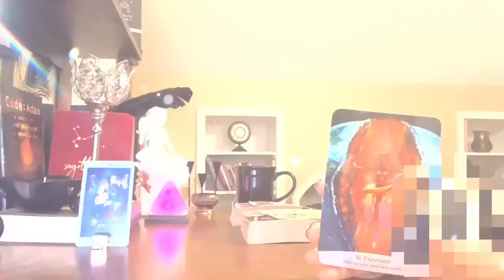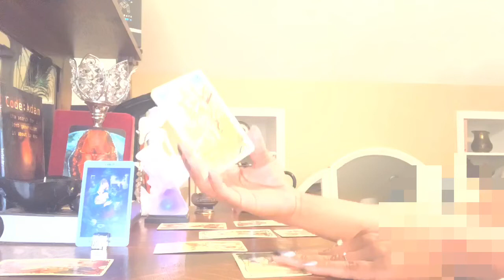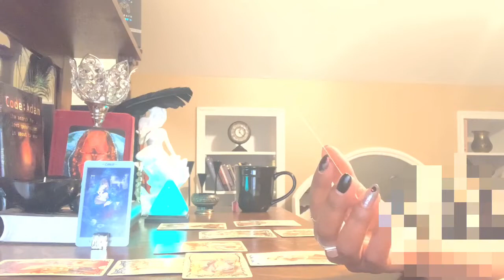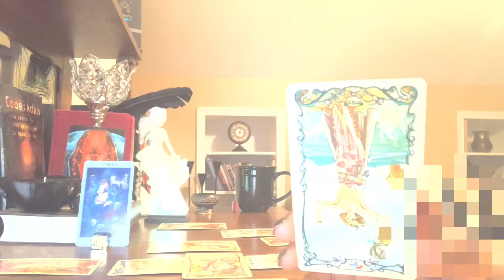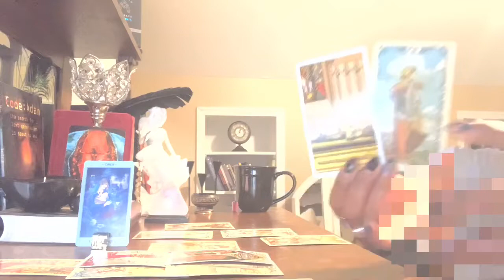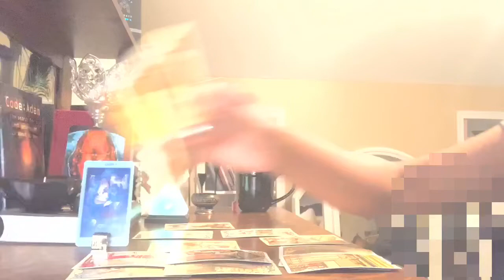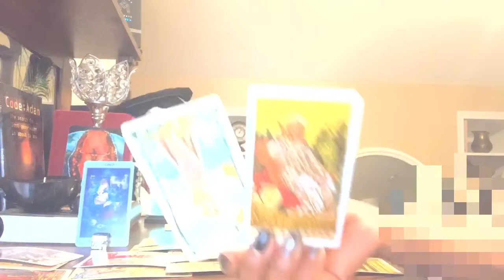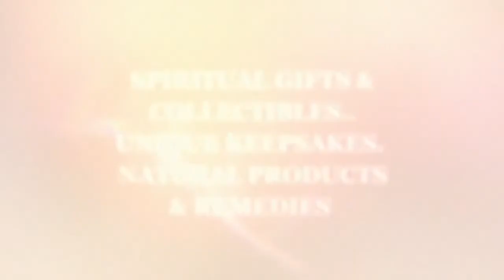🌬CANCER “REMEMBERING WHO YOU ARE AND TRUSTING YOUR INTUITION. IN EXTENDED THEY’RE DEADING TOXICITY”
IG - decembersdivine555 | Tarot Oracle Guidance

Twin Flame Intuitive Tarot Readings | Starseed Changelings | Dream Prophecy

Creator of the “Personal Collective Reading” The “360° View”, “What’s Not Being Said: Divine Masculine Divine Feminine and Karmic Reading”, “Inspire Me Weekly”, “Through The Peephole”, and “Spirit Sage” Intuitive Energy Readings.

SOURCE IS MY TRUTH. “ARCTURIAN STARSEED” DIVINELY GUIDED AND PROTECTED ON MY JOURNEY BY ARCH ANGELS MICHEAL AND GABRIEL. UNDER THE TUTELAGE OF “THE” MASTER TEACHER AND OTHER ASCENDED MASTERS 5D AND ABOVE, MOTHER GAIA, AND THE UNIVERSE ITSELF..

December’s Divine555 was born, once I was re-born. Welcome! You are so welcome here..

-Sagittarius Sun
-Scorpio Rising
-Taurus Moon
-Life Path #11
​-Expression #5
​-Soul #3

LICENSED ESTHETICIAN AND HEALER. A TRUE BELIEVER THAT THE POWER OF LOVE, FORGIVENESS, INTENTION, HOPE, FAITH, TOUCH AND LIFE-FORCE ENERGY “PRANA” CAN NOURISH ANY SOUL AND THE WORLD..

READINGS:

3 Card - $25.55 [10-15 min quick inspiration]

What exactly are your concerns? What do you need clarifying? Are you a part of a divine counterpart situation or connection? Do you need direction in multiple areas? Are you seeking guidance in regards to your divine purpose or path? These are the questions that should be pondered when deciding on the best reading for your specific situation or circumstance.

[REFUNDS ONLY IF READING IS NOT RECEIVED]

ENERGY EXCHANGE/ Donations -Accepted With Love To Help Grow The Channel For The Collective. Thank you♥️

AS A TWIN FLAME (DIVINE FEMININE COUNTERPART) ANSWERING A HIGHER CALLING ON THE DIVINE PATH OF SPREADING LIGHT AND LOVE CONSCIOUSNESS, RAISING THE VIBRATIONS OF OUR EARTH.. HELPING THOSE WHO SEEK GUIDANCE, TO FIND HOPE, CLARITY AND TRUTH THROUGH INTUITIVELY ANALYZING AND INTERPRETING THE BEAUTIFULLY SACRED, EVER CHANGING PERSPECTIVE AND DIVINATORY ART OF TAROT, DREAMS AND PROPHETIC VISIONS AS WELL AS MANY OTHER HEALING, WELLNESS AND TOUCH MODALITIES..